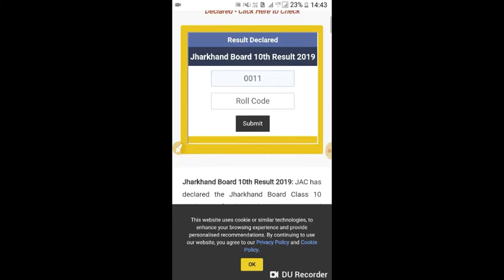Jac 10th result out //direct link